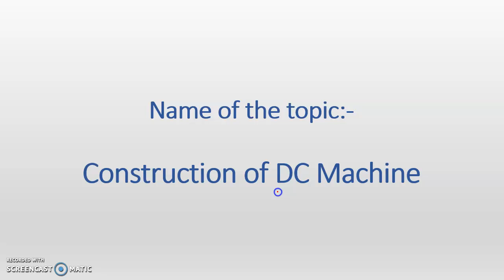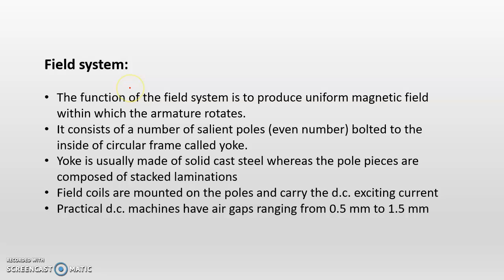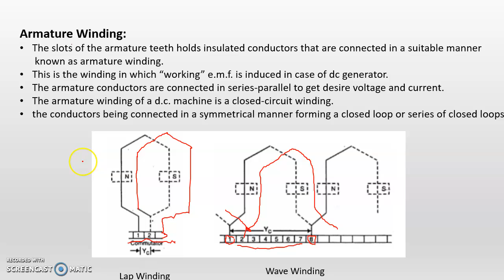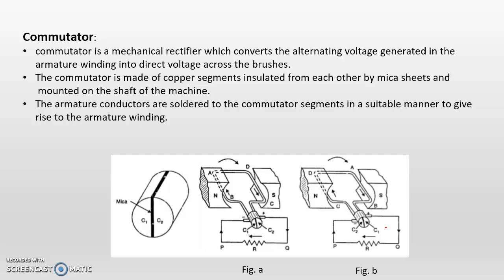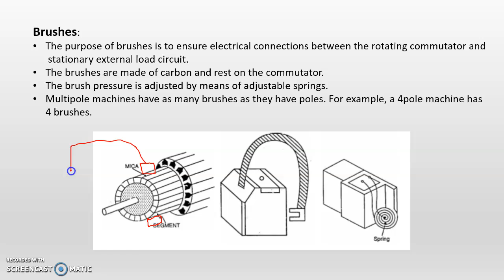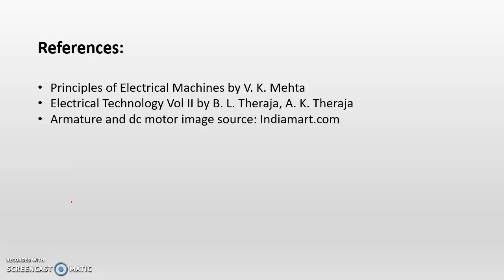Construction of DC Machines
This video explains the Construction of DC Machines